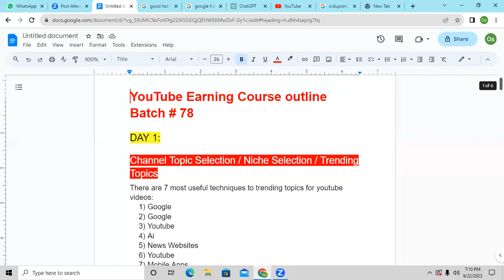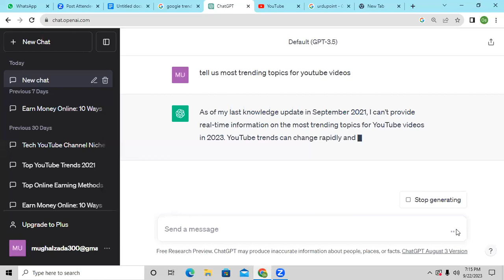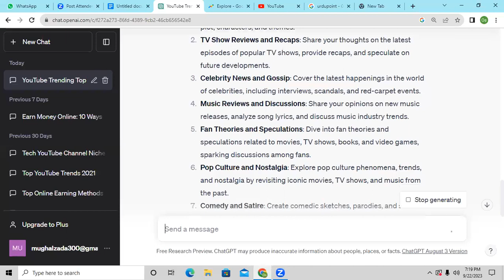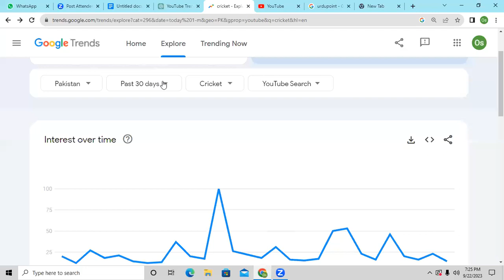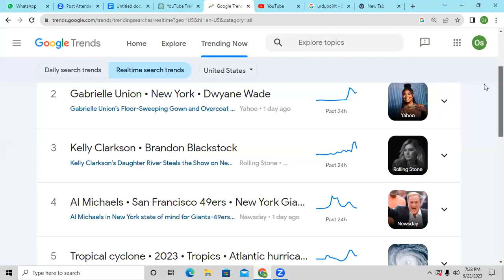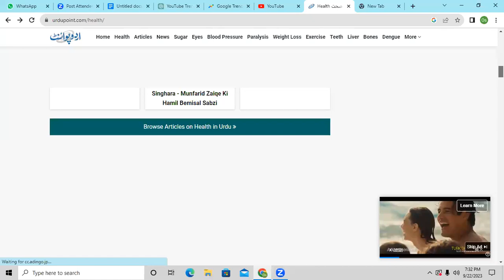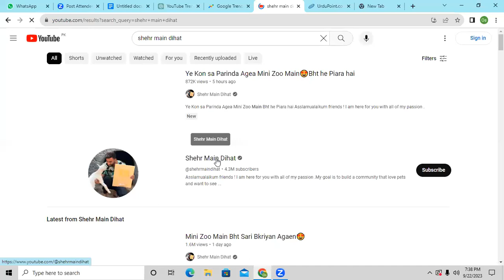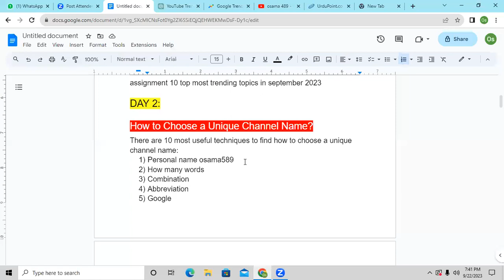YouTube Free Course - Class 02 | YouTube Basic to Advance Settings | YouTube Earning and Learning